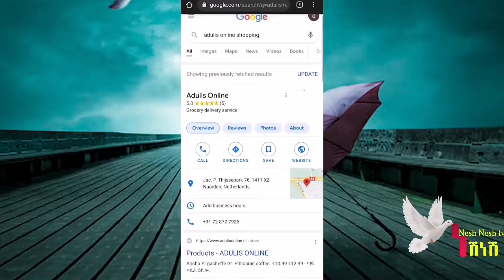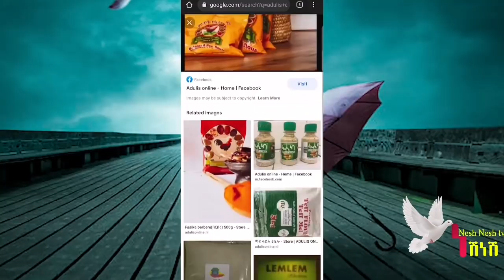🛑(ፍሉይ ኣጋጣሚ) ህጻን ምስተወለደ ስሒቑ (ብከመይ) ካብዚንመሃር 2021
ሰላም ኣሕዋት ኣብዚ መደብ ዘለኩም ርእይቶ ሃቡና ፡ሰናይ ምኽትታል